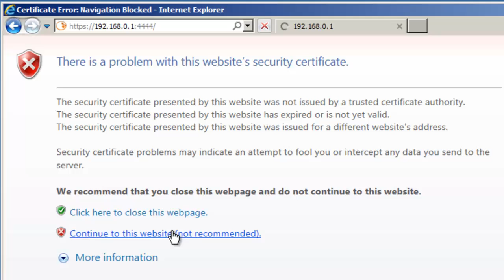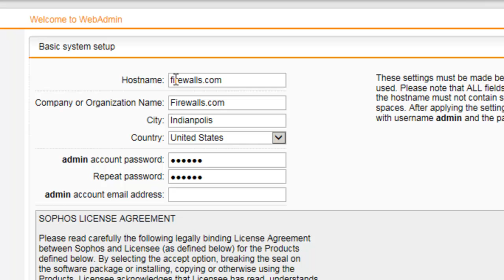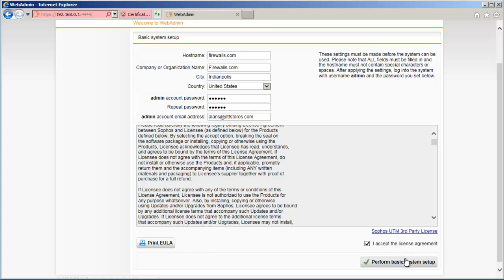Sophos SG Firewall Essentials: Completing the Basic System Setup on the Sophos Firewall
For every new Sophos SG UTM firewall deployment an initial configuration is required. The Sophos SG UTM Basic System Setup tutorial will guide you through entering in basic information pertaining to the UTM’s location and your organizational details.